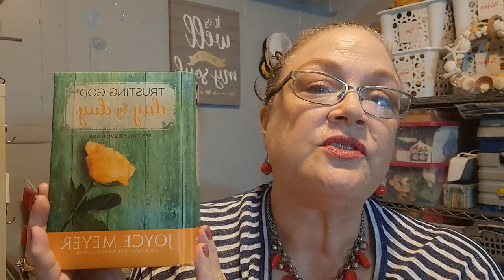Morning Devotions: July 2, 2023 You Don't Have to Fear